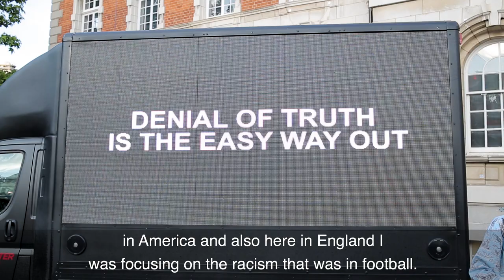Voices: David - BA Fine Art- UALSummerShows 2019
Meet Chelsea College of Arts BA Fine Art graduate David Kamara and hear about his final project 'See No Evil' for UALSummerShows 2019. *Please be advised: some people may find the content distressing*